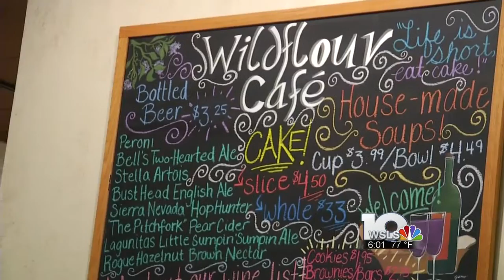Mayor Lea addresses 2017’s Franklin Road Bridge construction project